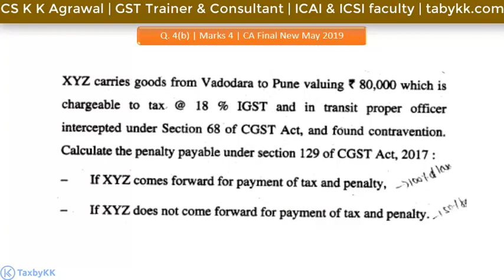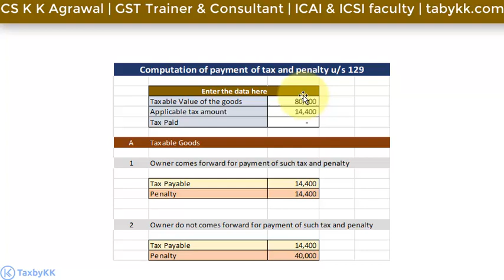Q 4b CA final new IDT May 2019 solution - Computation of penalty u/s 129 of CGST Act9